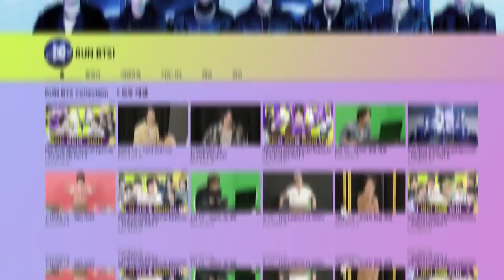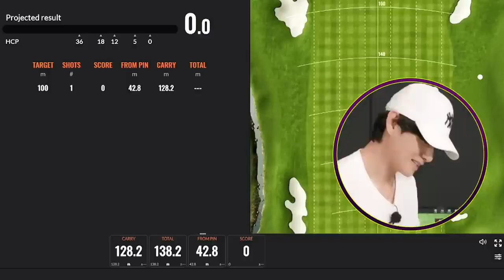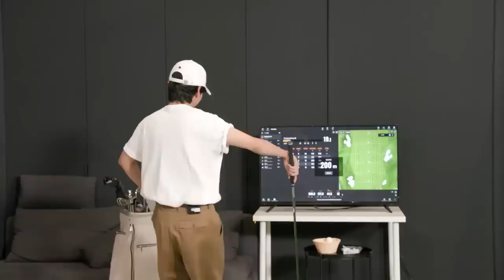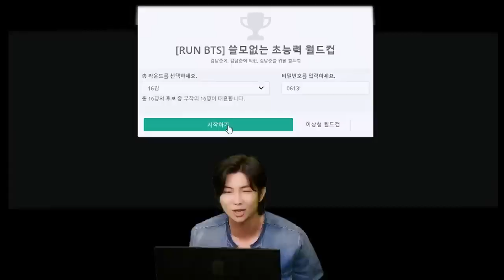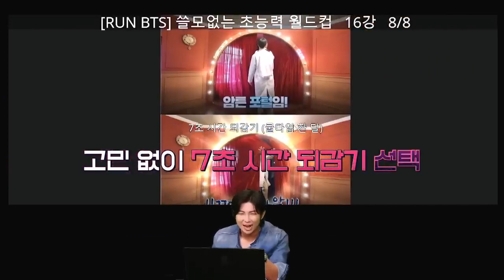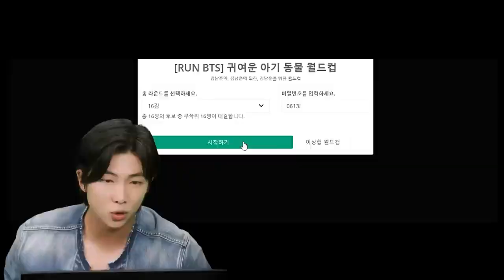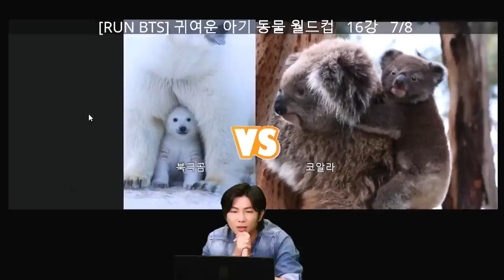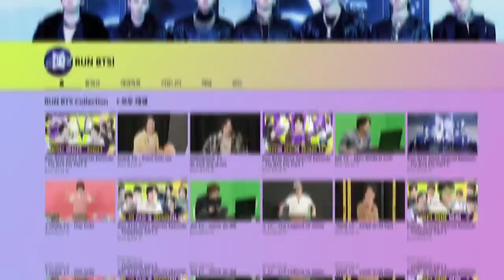Run BTS! 2022 Special Episode - 'RUN BTS TV' On-air Part 2